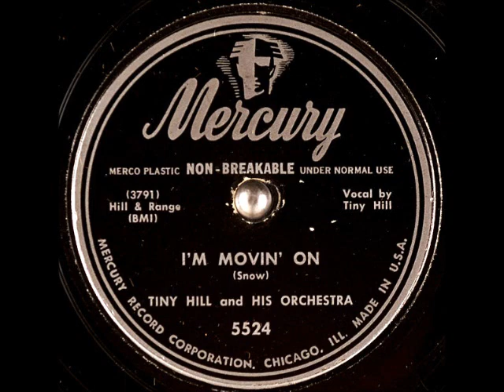I'm Movin' On ~ Tiny Hill and His Orchestra (1950) (Hank Snow cover)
Title: I'm Movin' On
Artist: TinyHill and His Orchestra
Label: MercuryRecords 5524
Matrix / Runout: 3791
Flip-side: Just a Girl That Men Forget
Composer(s)
Year: 1950
Genre